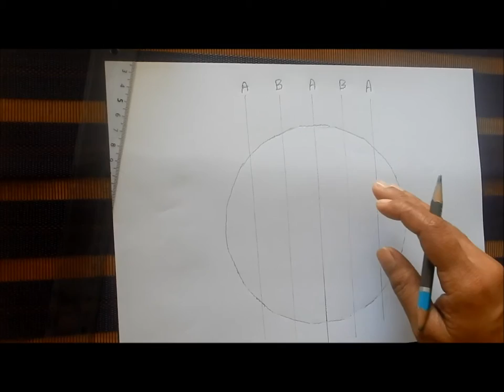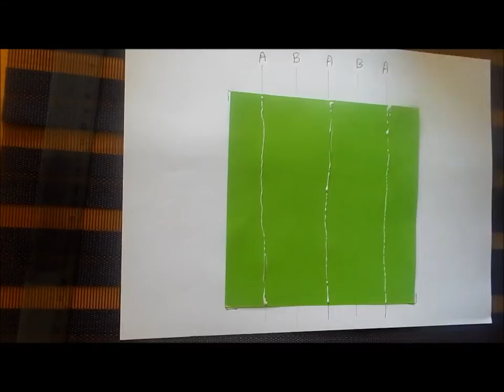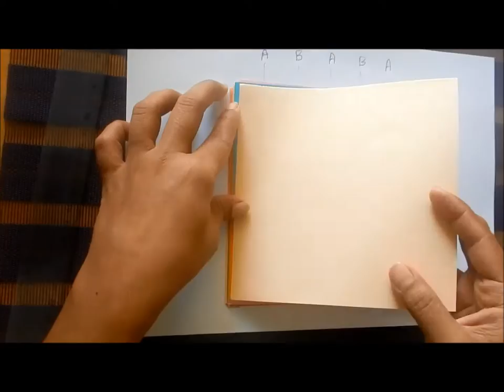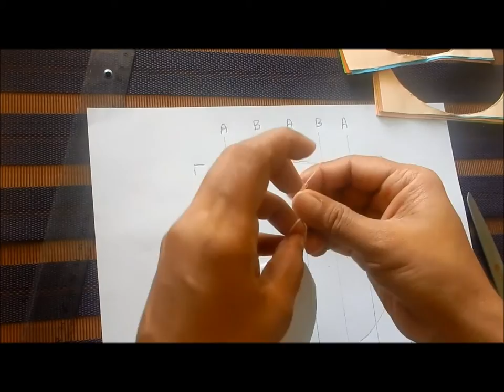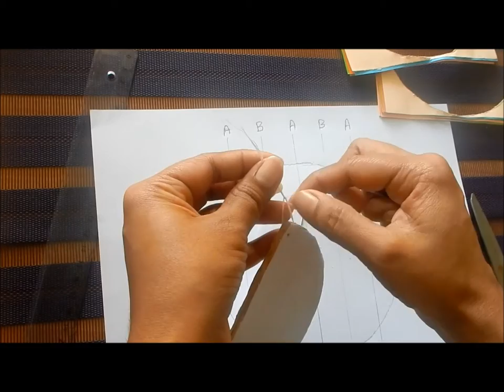How to make a Paper Honeycomb Ball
This video will show you how to make a paper honeycomb ball. It is good and fun activity for kids and adults. this video will show you easy step by step instructions to make a paper honeycomb ball.